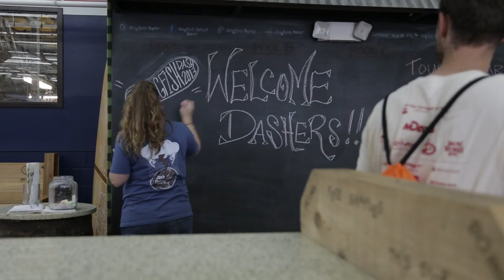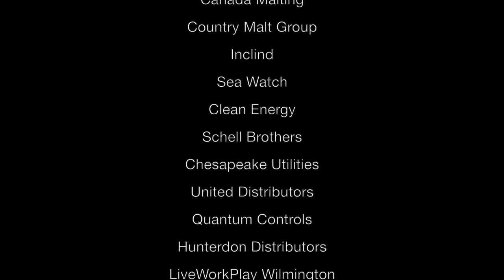Dogfish Dash 2013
Many thanks to the runners, volunteers and sponsors of the 2013 Dogfish Dash! This year, we crushed previous records and raised more than $50,000 for the Delaware chapter of The Nature Conservancy. Watch for 2014 sign-ups around April 1.